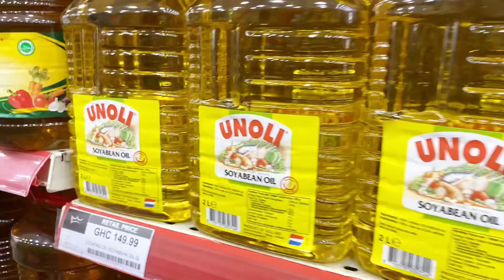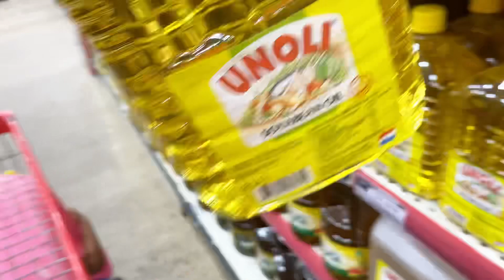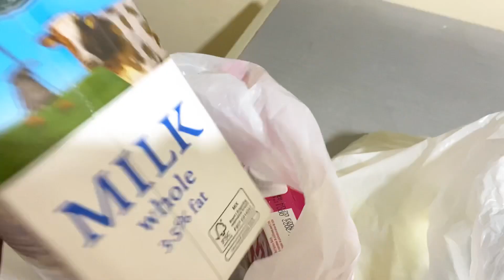Mom Vlog |days in life of a sahm| cooking, shopping and more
Today's video is about a day in the life of a mom, cooking and spending time with my family vlog. I cooked banku with okra stew for dinner. I hope you enjoy this video.

Video you may enjoy

Mom vlog|my baby got sick🤒 |grocery haul|new youtube gadget